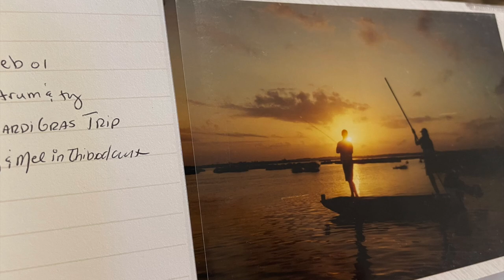SHIN DEEP - No Problem! || This Boat is Made for Shallow Water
GEAR WE USE:
Anetik Shade Socks
Anetik Hoodie
Anetik Shade Mask
Fish Grip Jr.

Editing Suite:
iMac 27"
Slim Wireless Keyboard
HP Mouse
BLUE Snowball Mic

Filming Gear:
GoPro Hero 8
64 GB Micro SD Card

30milesOut
2570 fm 1069